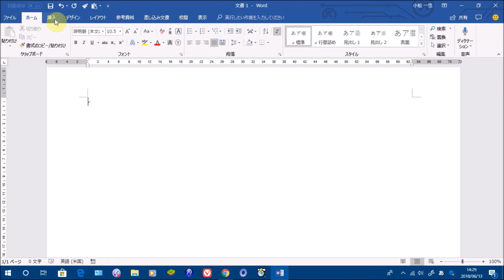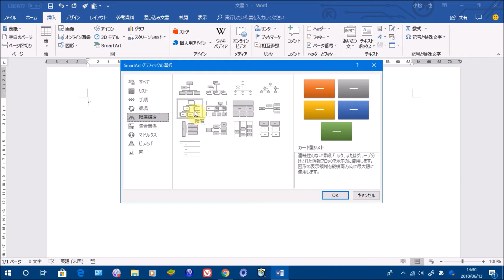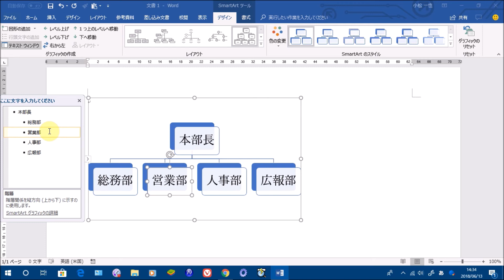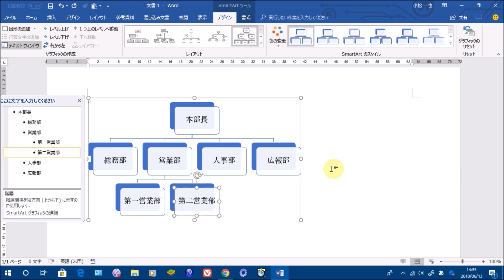Word応用講座 #37 SmartArtを挿入する方法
この動画では、WordでSmartArtを挿入する方法を解説しています。